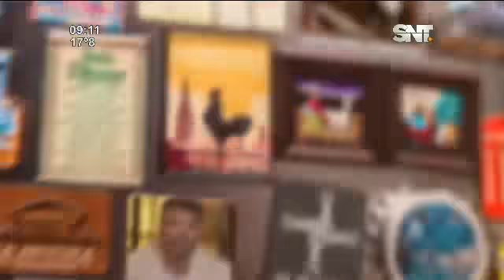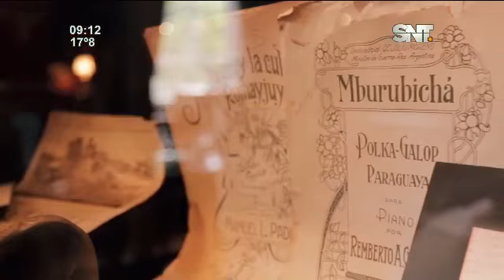Recibimos a Raúl Vega de A Mil km del Mar en el set de LMCD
Nos entregó un adelanto del próximo capítulo